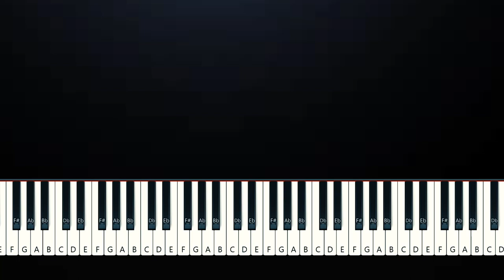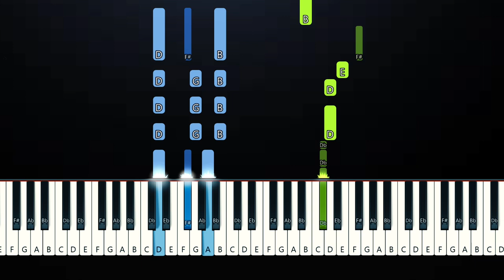Dua Lipa - Dance The Night (Piano Tutorial)